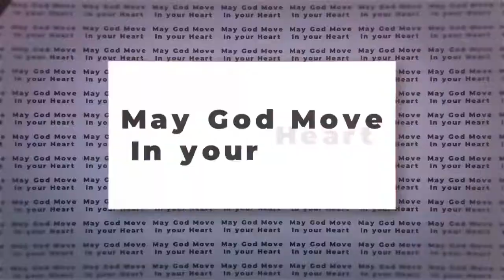3 November 2021, LMBC Live W.E